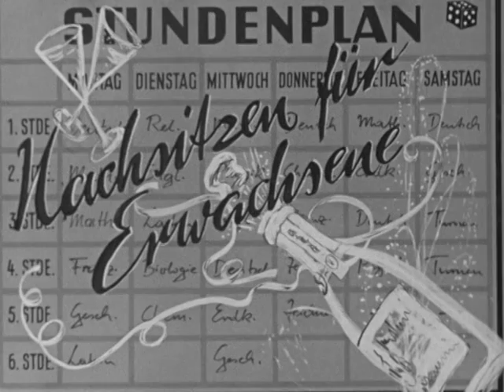Pidax - Nachsitzen für Erwachsene (1960, TV-Serie)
Seit jeher war es eine der Aufgaben des Öffentlich Rechtlichen Fernsehens, seinem Bildungsauftrag für die Zuschauer nachzukommen. Die vom Hessischen Rundfunk produzierte Serie "Nachsitzen für Erwachsene" nahm die Sache ziemlich wörtlich und versuchte, der im Zuge des Wirtschaftswunders verschütteten Allgemeinbildung der bundesrepublikanischen Bevölkerung auf die Sprünge zu helfen. Paul Henckels, der schon in "Die Feuerzangenbowle" Mitglied des Lehrerkollegiums war, schlüpfte in die Rolle des "Professors". Unter seinen vier Schülern, dener er jede Episode seinen umfangreichen Wissensschatz zuteil werden ließ, war mit Hans-Jürgen Diedrich ein weiteres schauspielerisches Schwergewicht am Start. Diedrich war Gründungsmitglied der "Münchner Lach- und Schießgesellschaft" und wirkte in zahllosen Filmen und TV-Serien mit. Ebenfalls als "Schüler" mit dabei war Viktor Hospach. Hospach war zwar vor allem als Opernsänger aktiv und bekannt, spielte aber auch in einigen Filmen und Serien wie "Die Familie Hesselbach".

Quelle: Pidax-DVD (enthält zehn Folgen)